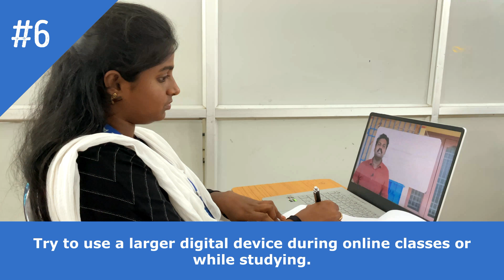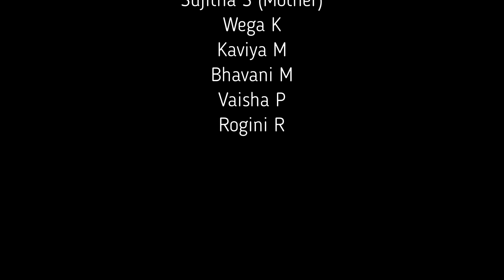World Sight Day 2024 | Myopia Awareness – Part 2 | Do's and Don'ts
World Sight Day 2024 | Myopia Awareness – Part 2 | Children’s Do's and Don'ts

As part of our World Sight Day 2024 celebration, the Department of Optometry at the School of Allied Health Sciences, Vinayaka Mission's Research Foundation, is proud to present Part 2 of our Myopia Awareness campaign.

In this video, we focus on essential do’s and don’ts to help children prevent, manage, and control myopia. From lifestyle tips to healthy screen habits, this guide offers practical advice for parents and children alike to protect their vision.

Watch to learn: 🔹 Simple steps to prevent myopia
🔹 Effective ways to manage and control existing myopia
🔹 Key lifestyle habits that support eye health

Encourage regular eye check-ups and make informed choices for a myopia-free future!